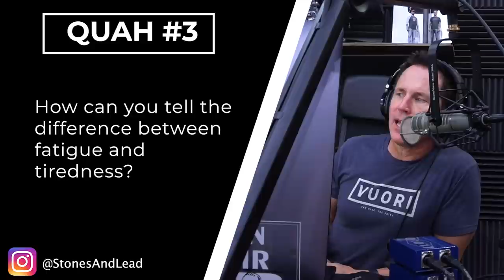How To Know The Difference Between Fatigue & Tiredness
In this QUAH Sal, Adam, & Justin answer the question “How can you tell the difference between fatigue and tiredness?"

Mind Pump 610: Dr. Andy Galpin